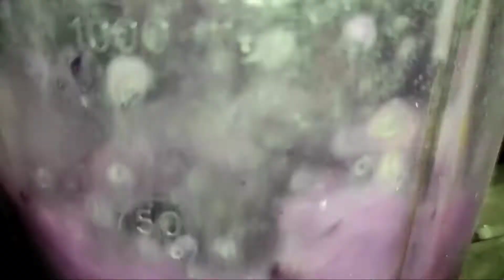सिर्फ 2 मिनट में बनाएं। जामुन का जूस बनाने की सही विधि। How to make black plum juice।Jamun Ka Juice।